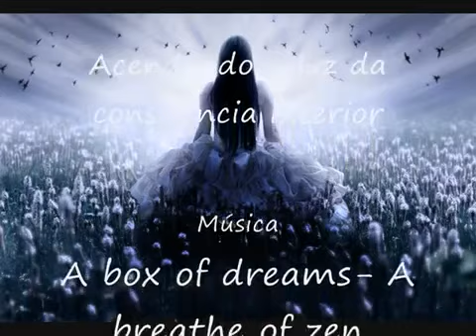Meditação- Acendendo a luz da consciência interior